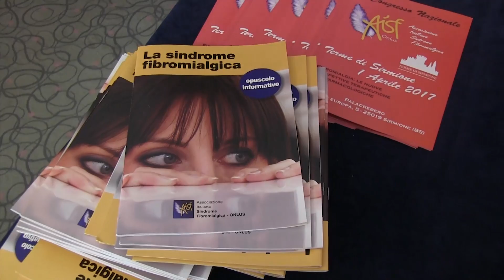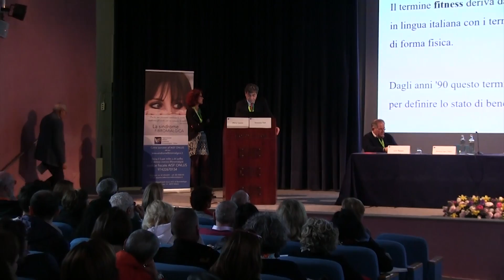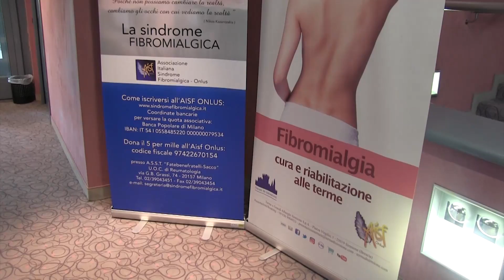Fibromialgia, l’attività fisica è una vera e propria terapia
Intervista al Dott. Marco Cazzola
Responsabile Struttura Complessa di Recupero e Rieducazione Funzionale, Presidio Ospedaliero di Saronno